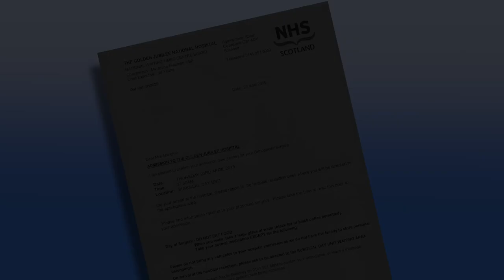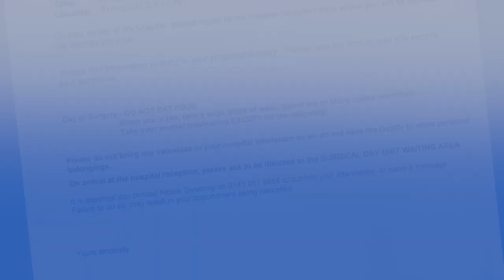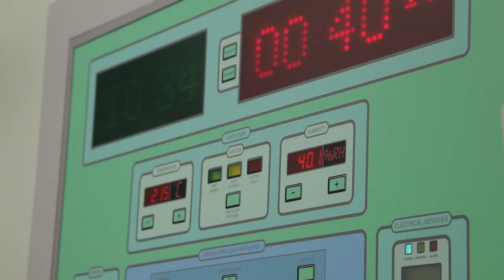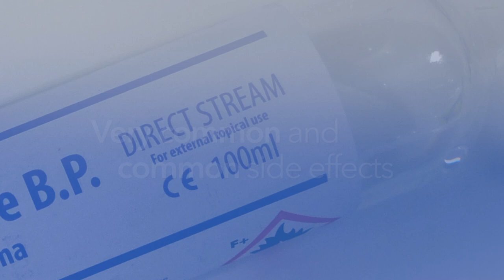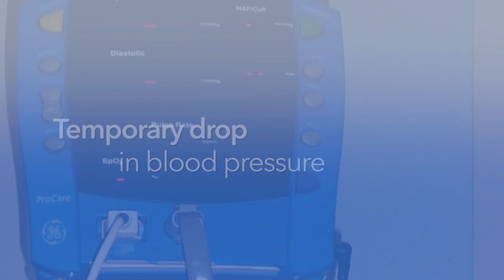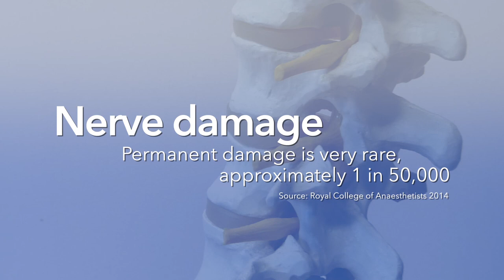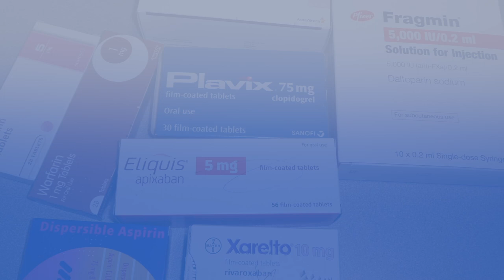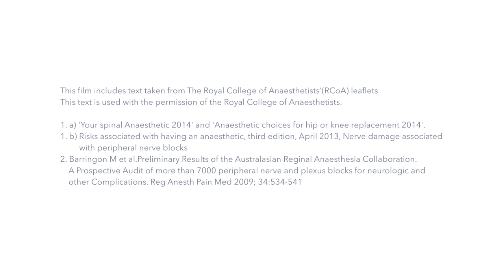Knee Replacement Anaesthetic Patient Information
This video provides information about what you can expect when coming to the Golden Jubilee National Hospital for a knee replacement, your options for anaesthetic and what happens after surgery.